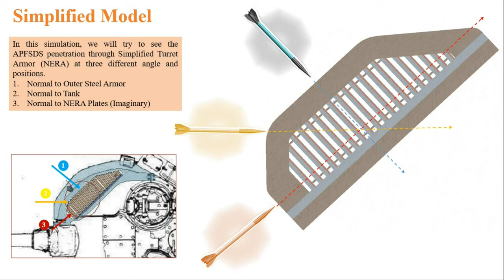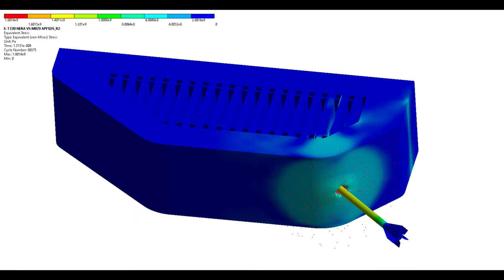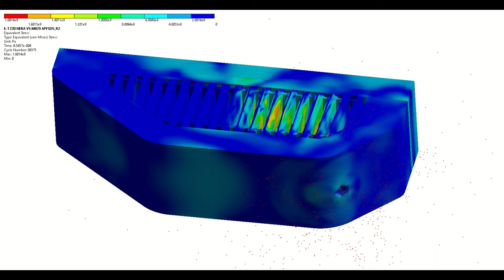120 mm APFSDS-T Vs T72B Turret NERA Armor Armour piecing simulation 4k footage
This video presents the 120 mm M829 APFSDS-T penetrating the Soviet T72B tank turret armor.Te different penetration positions against turret NERA Armour are considered and compared in the analysis.